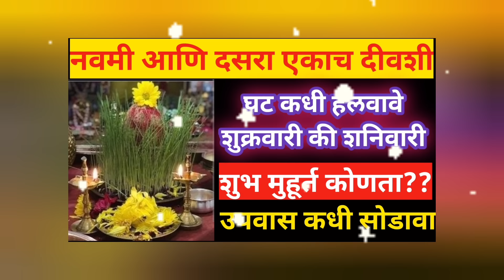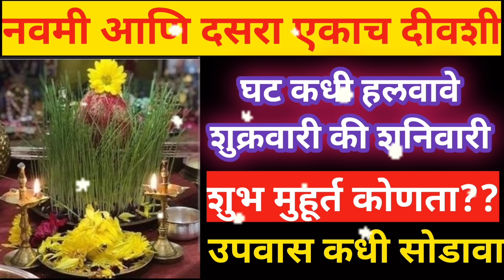🛕नवरात्रीचा उपवास कधी सोडावा☝️ घट कधी हलवायचा? नवमी आणि दसरा एकाच दिवशी? शुभ मुहूर्त 🙏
उदया बुधवार सातवी माळ लवंगाचा प्रभावी उपाय,फक्त 24 तासात घरातील नजरबाधा,अडचणी,दारिद्र्य नष्ट होईल.

नवरात्र संपण्याअगोदर हे १ फुलं कुठे दिसले तर अजिबात सोडू नका, करोडपती होण्याची इच्छा पूर्ण होईल १००%

उदया शनिवार तिसरी माळ 2 विड्याच्या पानांचा प्रभावी उपाय, कितीही कठीण इच्छा पूर्ण होईल. गरिबी संपेल

उद्या शनिवार 👣 तिसऱ्या माळीला देवीला अर्पण करा तिच्या आवडीची वस्तु☝️ आयुष्यात आलेले दुख कमी होतील🙏

नवरात्रीत कुळदेवीसमोर जाळा या २ वस्तू,आज गुरुवारी  इथे ठेवा १ सुपारी,सर्व इच्छापूर्ती 1 दीवसात होईल.

आज गुरुवार घटस्थापना संध्याकाळी दिव्याखाली ठेवा फक्त ही १ वस्तू, १ रात्रीत आयुष्याचं सोनं होईल.सात पिढ्यांचे दारिद्र्य नष्ट होईल.
navratri2024
घटस्थापना कशी करावी /सोपी पद्धत /ghatsthapna pooja vidhi 2024 /ghatsthapna kashi karavi

Navratri 2024 |घट चांगला उगवण्यासाठी टिप्स | ९९%लोकांना माहित नाही |घटाला बुरशी येणार नाही.घट दाट उगवेल. पिवळे पडणार नाही.
Navratri 2024| नवरात्रीच्या 9 दिवसाचे रंग| 9 रूपे| 9 नैवेद्य |9 माळी| संपूर्ण माहितीnavratriche​ 9 rang

नवरात्री  देवी ९ नैवेद्य आणि ९ माळा | Navratri devi 9 Naivedya and 9 Mala | Navratri Prasad |devibhog

नवरात्री नऊ दिवस नऊ माळा. कोणत्या दिवशी कोणत्या फुलांची माळ घटाला घालतात.navratri nau mala 2024

घटस्थापनेच्या​​ आधी घरातून बाहेर काढा ही 1 वस्तू|गरिबी निघून जाईल लक्ष्मी​​ घरामध्ये अखंड वास करेल
नवरात्री 2024| नवरात्रीत स्त्रियांनी करू नयेत ही 10 कामे |अवश्य पाळा हे नियम | ghatsthapna puja vidhi,
नवरात्रीचे नऊ रंग 2024 | Navratra 9 colors |Navratri 9 colors 2024|navratri colour marathi